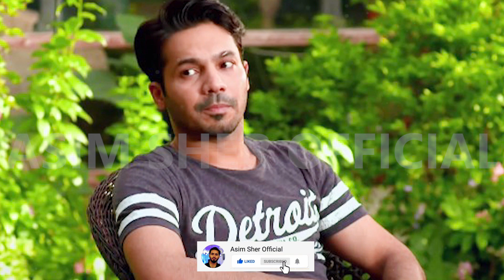Nand Episode 43 | 8th October 2020 | Nand Latest Episode 43 | Best Drama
Asim Sher Official Welcomes You
This is the channel where you will see all kinds of Dramas Stories, teaser, promos, and celebrities related content and much more entertainment related videos in future.
I'm a Drama Analyst I give my opinion and point of view on different dramas and different celebrities.
In our videos the images are used only for the better understanding of the video.
More!
In this channel we will upload Entertaining videos like Dramas, movies, personalities reviews, Celebrities reviews and much more .